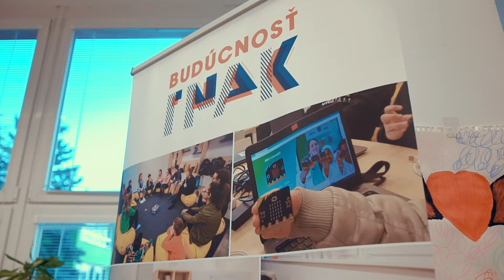Budúcnosť INAK | Vstup detí do programu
Budúcnosť INAK je mimoškolský program Nadácie Pontis pre mladých vo veku od 11 do 15 rokov. Súčasťou projektu je vytváranie inovatívnych klubov, v ktorých ponúkame žiakom základných škôl 3-ročný vysoko kvalitný program na rozvoj podnikavosti, digitálnych a mäkkých zručností.

Účastníkom programu prinášame príležitosti na rozvoj ich schopností a povzbudzujeme ich, aby si všímali svoje okolie, rozmýšľali o svete inak a riešili problémy, ktoré vidia okolo seba. Posilňujeme ich potenciál, aby mali šancu na lepšiu budúcnosť.

Chceme totiž, aby deti vedeli, že existujú rôzne možnosti, ktoré môžu vo svojom živote využiť, bez ohľadu na prostredie, z ktorého pochádzajú. A povzbudzujeme ich, aby sa nebáli tieto príležitosti aktívne uchopiť.

Staňte sa jeho súčasťou a tvorte spolu s nami Budúcnosť INAK pre všetky deti bez rozdielu.